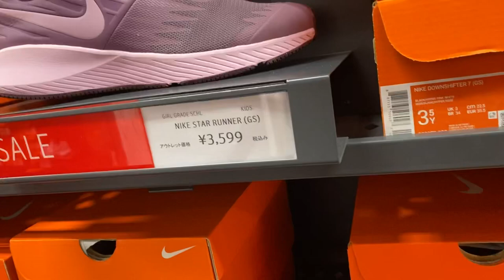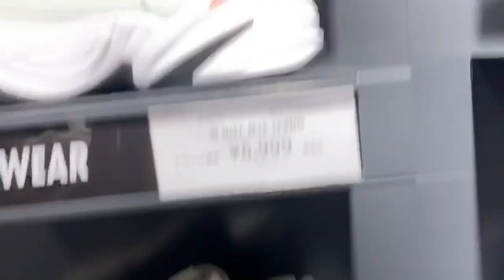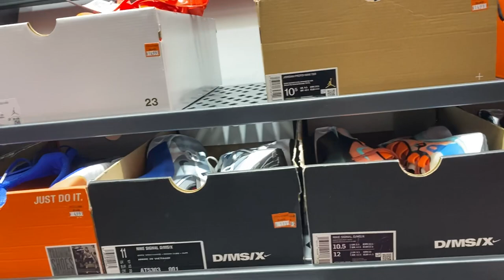OUTLET STORE IN TOKYO MITSUI/VLOG#64